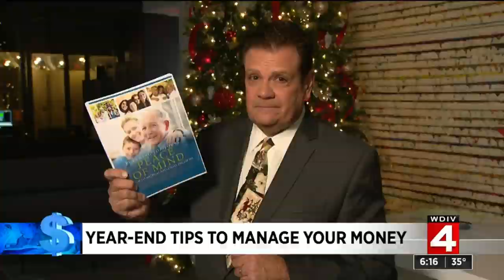Make a resolution for you and your dog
Experts said the secret to keeping your New Year’s resolution could have four legs and a wagging tail.